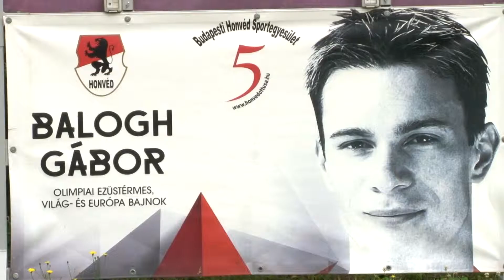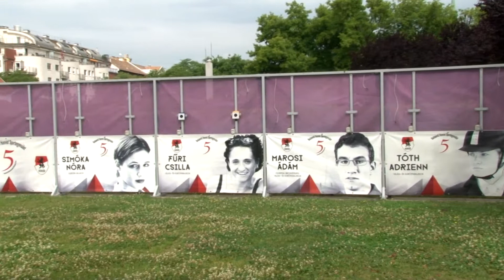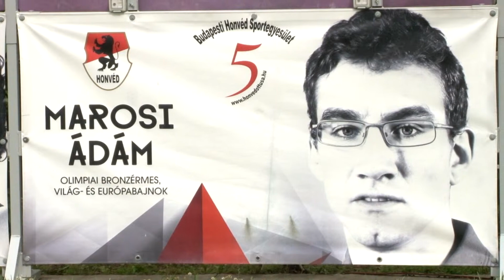Öttusa: Szép Balázs 18 évesen betört a felnőttek közé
Szép Balázs tizennyolc évesen bronzérmet nyert a felnőttek között Los Angeles-i világkupaversenyen. Az M4 Sporton látható Jövünk! című utánpótlás-magazin stábja a az öttusázó edzésén forgatott.